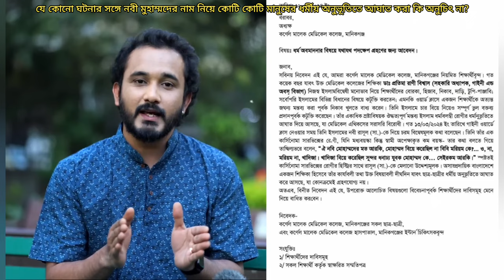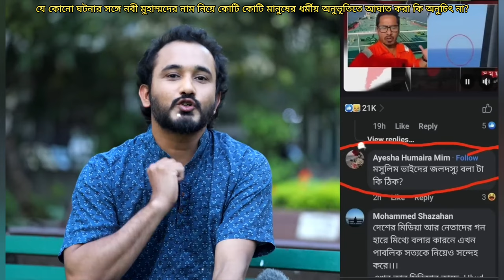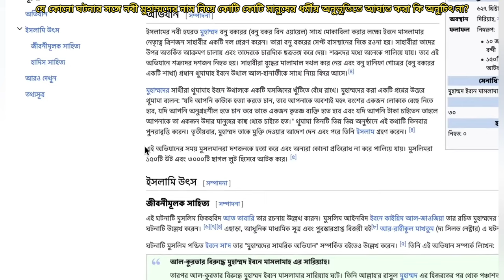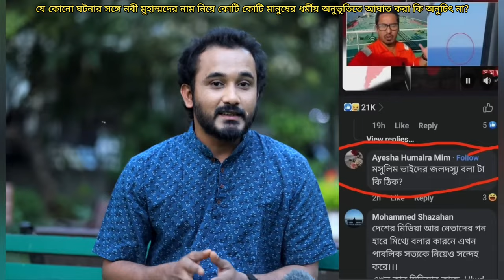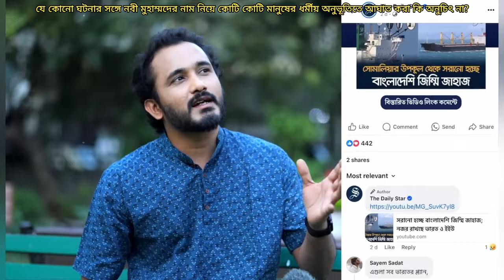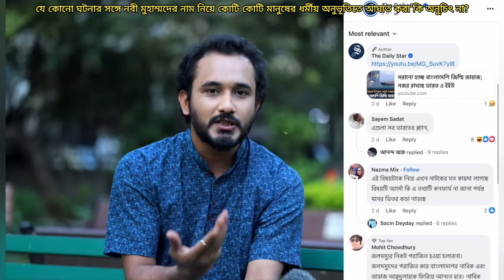যে কোনো ঘটনার সাথে হজরত মুহাম্মদের নাম নিয়ে কোটি কোটি মানুষের ধর্মীয় অনুভূতিতে আঘাত করা অনুচিৎ না?